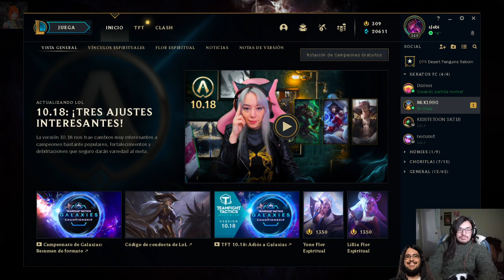ARAMs y persos con los k